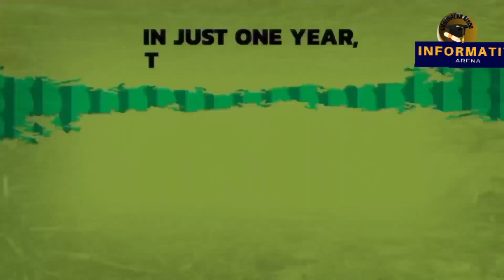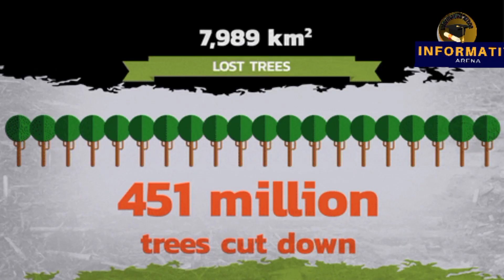Amazing and undiscovered facts about world largest Amazon jungle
amazing facts about Amazon forest and wildlife in Amazon.wilelife documentary and nature in Amazon rainforest. this video will educate you about the Amazon forest and wildlife inside it.

wildlife in Amazon rainforest
nature documentary
wildlife documentary
dangerous animals in Amazon
lungs of our planet